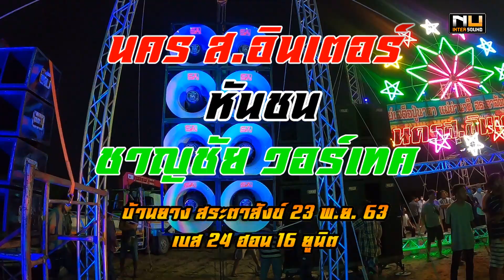นคร ส.อินเตอร์ หันชน ชาญชัยภาพยนตร์ (บ้านยาง สระตาสังข์)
นคร ส.อินเตอร์ หันชน ชาญชัยภาพยนตร์
บ้านยาง สระตาสังข์ นครปฐม
เบส 24 ดอก ฮอน 16ยูนิต
23/11/2563